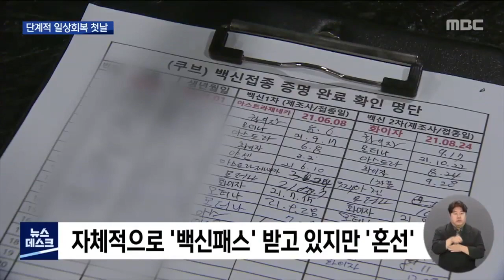단계적 일상회복 '첫날'..업종별 기대*우려 '교차' (뉴스데스크 2021.11.1 광주MBC)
(앵커)

코로나19 방역수칙이 일부 완화되는 단계적 일상회복 1단계 시행 첫날입니다.

현장에서는 업종에 따라 기대와 우려가 교차했습니다.

(기자)

코로나19 단계적 일상회복 첫날을 맞은 광주의 한 식당.

사적 모임 인원 제한에 따라 공간을 분리했던 식당 내부 방의 가벽이 걷혔습니다.

최대 12명까지 입장할 수 있도록 한 방역수칙 완화에 따른 변화입니다.

식당 업주는 24시간 영업이 가능해지면서
연말연시 술자리를 갖는 손님들이 여유롭게 모임을 즐길 수 있을 걸로 기대하고 있습니다.

또 손님이 줄어들어 식당 직원 역시 감축할 수밖에 없었지만,
일상회복에 따라 신규 채용도 계획하고 있습니다.

* 이동신 / 식당 운영
"(다른 사장님들도) 영업시간 제한 때문에 많이 힘들어하셨거든요.
저희도 아무래도 영업제한 시간이 없어지면 저희들도
(거리 자체가) 사람들로 활성화되고 전체적으로 확실히 경기가 많이 살아나겠죠."

반면, 단계적 일상회복에 따른 변화를 마냥 반길 수 없는 곳도 있습니다.

코로나 이전 4천 명이던 회원이 현재 3백 명으로 줄어든 이 헬스장은 영업시간 제한이 사라졌지만,
회원수 증가를 기대하기 어려운 상황입니다.

회원 대다수가 에어로빅과 스피닝, 줌바 댄스 등 그룹 운동을 찾는 이들인데,

방역 수칙이 언제 다시 강화될지 예측할 수 없어 섣불리 그룹 운동 회원을 모집할 수 없기 때문입니다.

또 자체적으로 백신 접종 여부를 묻는 이른바 '백신 패스'를 서면으로 받곤 있지만,
개인 정보 침해를 주장하거나 백신 접종을 마치지 않은 일부 회원들의 환불 요청도 나오고 있습니다.

* 정용호 / 헬스장 운영
"기대라고 할 수 있는 부분이 아예 없어요. 그룹운동 시작했다가 정부에서 못하게 해버리면
그 회원들에 대한 배신감이나 환불 부분이나 이런 것들이 많이 있을 것 같아서 (영업재개를 할 수 없는 상황입니다.)"

단계적 일상회복에 따른 개인 방역수칙 준수와 함께,

현장에서 업주와 이용객의 혼선을 막을 수 있는 방역당국의 홍보 등 노력이 필요합니다.